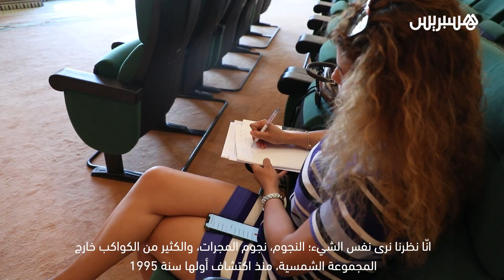في أكاديمية المملكة .. رائد فضاء يعدد فتوحات "هابل" ولا يستبعد وجود حيوات أخرى